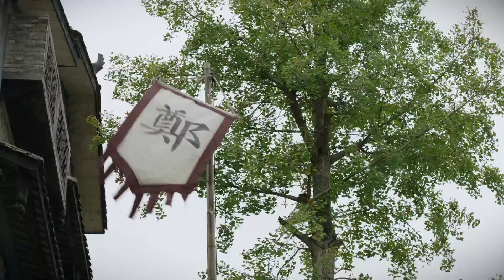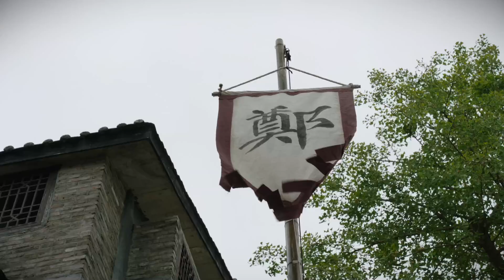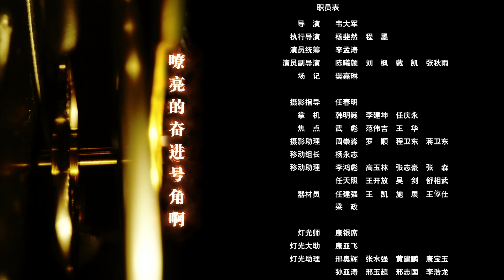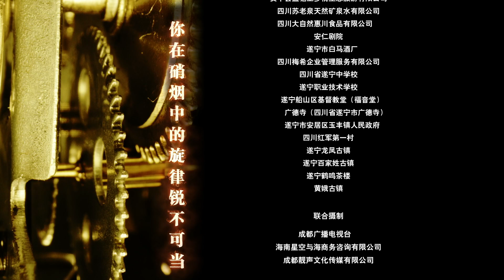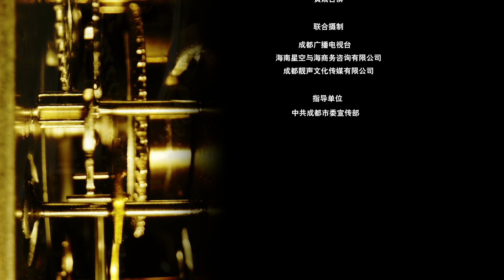【🔥2024卫视同步】《川流》03 | 川军青年用战斗锻造荣光，全面瓦解黑暗阴谋 | 张铎 余心恬 多妮 韩童生 尚铁龙 王冠【捷成华视悬疑剧场】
导演: 韦大军
主演: 张铎 / 余心恬 / 多妮 / 韩童生 / 尚铁龙 / 王冠
类型: 剧情
制片国家/地区: 中国大陆
语言: 汉语普通话
集数: 33
单集片长: 45分钟

剧情简介：
　　二十世纪四十年代，成都。大学生郑笑南是个血性青年，目睹无辜民众死于日机轰炸、在大学共产党员同学的影响下，弃笔从戎、投身疆场。与日军一次恶战中，川军小分队全军覆没，郑笑南被八路军搭救并成为其中一员。在这个大熔炉中，他磨练了意志、坚定了信仰，成长为一名共产党员。解放战争时期，郑笑南肩负党的使命重返川军回到成都，一场斗智斗勇的战斗由此展开。凭借抗日英雄的身份，他策动将领起义、保护进步人士，在紧要关头成功化解了危机，瓦解敌人阴谋，为成都的和平解放贡献出青春热血。黎明到来，解放军入城。郑笑南完成了使命，收获了爱情。